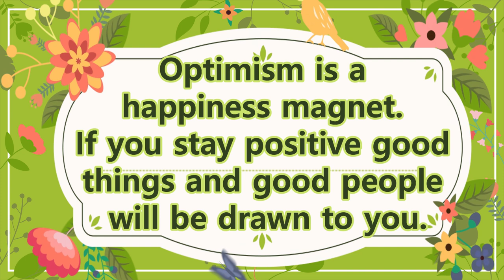2 Awesome Things You Could Make with Small Pieces of Fabric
2 Awesome Things You Could Make with Small Pieces of Fabrics, - Easy and Quick To Make At Home - DIY ladies bag at home - Easy cutting and stitching - Handbag - Purse,